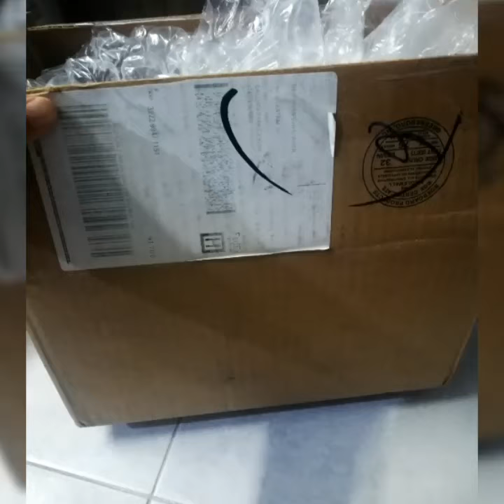[Damaged] Vtg Fire King Anchor Hocking Diamond Coffee Cup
One cup was broken. Please kindly refund. Thank you so much.

Vtg Fire King Anchor Hocking Diamond Coffee Cup Mug Lime Green Lot Set of 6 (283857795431)